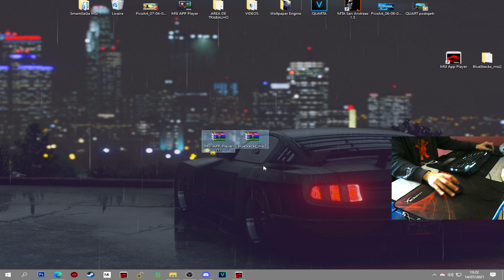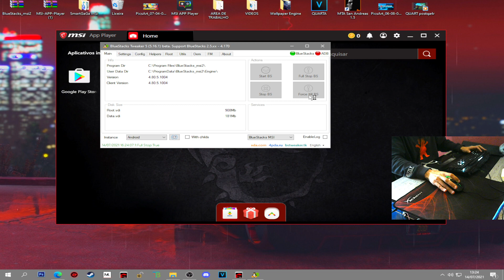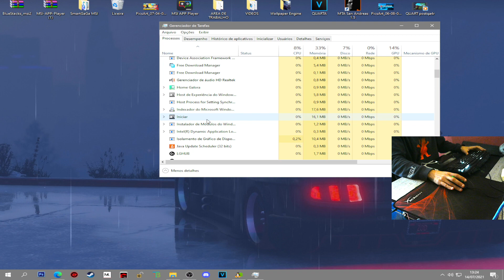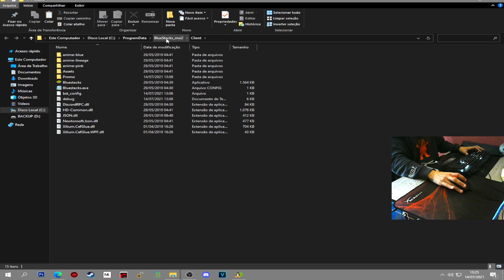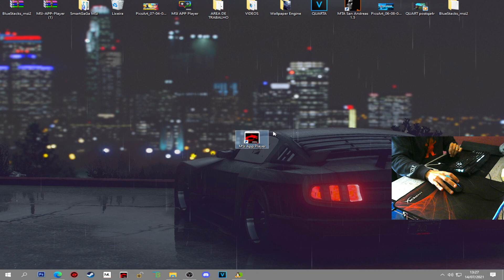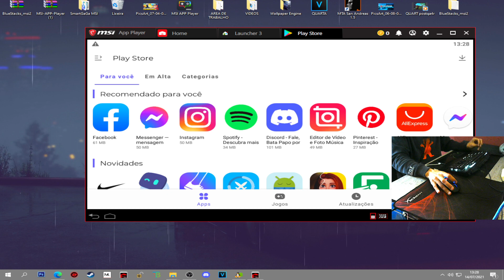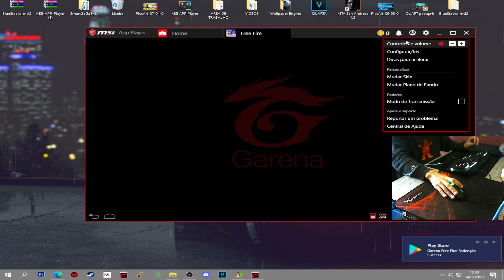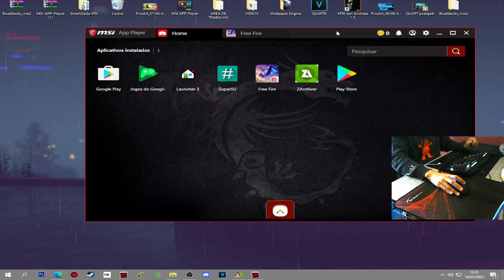NOVO MSI APP PLAYER 4.80 V2 LITE PARA PC FRACO COM GOOGLE/VK/FACE FUNCIONANDO !!! 😱💻